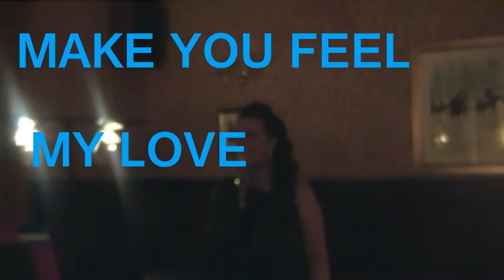MAKE YOU FEEL MY LOVE.Amanda Craig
Amanda Craig MAKE YOU FEEL MY LOVE at The Rose & Crown